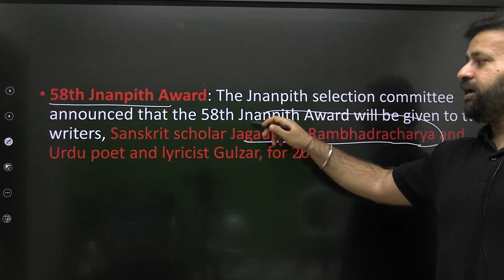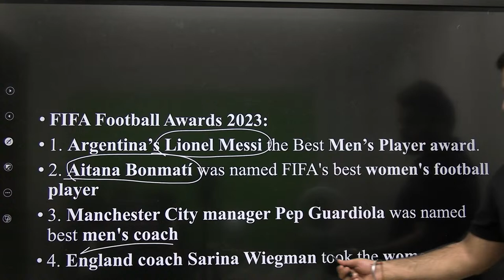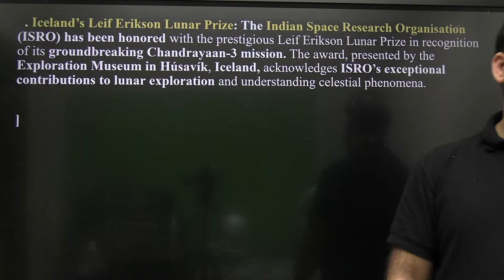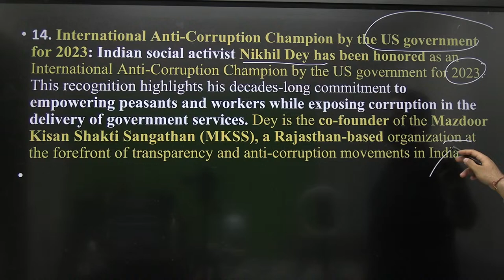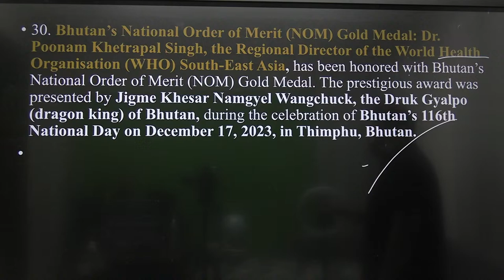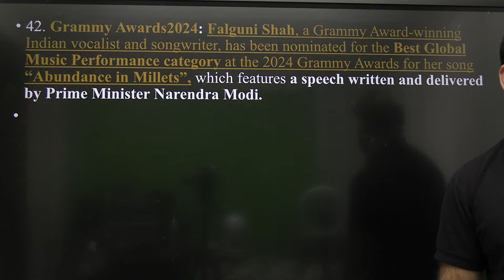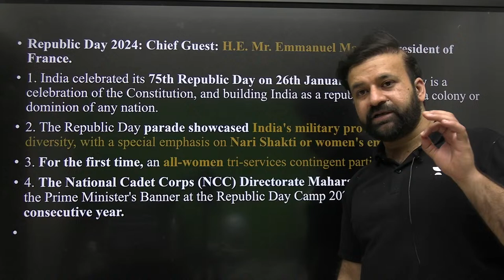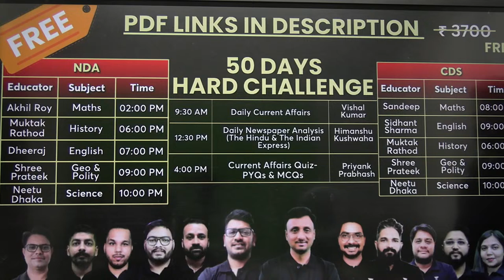Top 50 Current Affairs on Awards | NDA & CDS 2024 | Shree Prateek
This is the time start your Defence Exams preparation and beat your competition TODAY.

Stay ahead in your NDA & CDS 2024 exam preparation with our latest session on current affairs, focusing on Top 50 Current Affairs on Awards. Join Educator Shree Prateek in this comprehensive session where he analyzes Awards and highlights the topics most likely to appear in the upcoming exams.
➤ About the Educator: With over eight years of teaching experience specifically aimed at UPSC & Defence exams &guiding more than 1,000 students to success in exams such as CDS, NDA, and CAPF.
➤ Call Shree Prateek’s team on 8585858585 and take your Defence Exams Preparations to the next level.
📌You can enroll in Unacademy Subscription and get the following benefits:
Feel free to spread the word – share the videos with your friends and classmates.